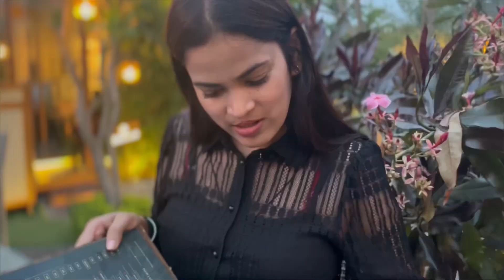Punjab part II | ULTAPULTA 🤭 dance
Hi im Ree

Thank you so much for taking the time to watch my video! Hope you enjoyed that